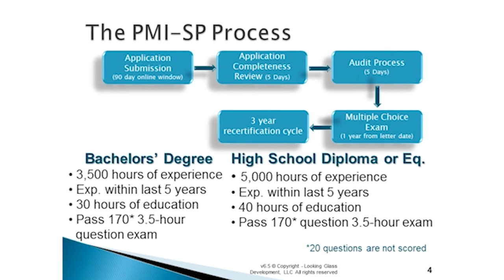Schedule & Cost Control Course | Adams Academy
Schedule and Cost Control Skills Video Training Course is intended to enable you to wind up a perfect task director. With the assistance of this online video, you will have the capacity to pick up information about calendar administration, venture cost administration and project budget management. Aside from that, this video will show you how to control uses or expenses. You will have the capacity to take in the down to earth strategies for dealing with your task also.

You can't be an effective venture director on the off chance that you don't know how to use your chance productively. That is the reason this course will empower you to find out about time administration.

To put it plainly, this video will help you in each workable method to improve your timetable and cost control aptitudes. So what are you sitting tight for? Watch this unimaginable Schedule and Cost Control Skills Video Training Course immediately and take in the methods for turning into a perfect venture supervisor.

✔  Address: Beaufort House, 15 St Botolph Street, London EC3A 7BB